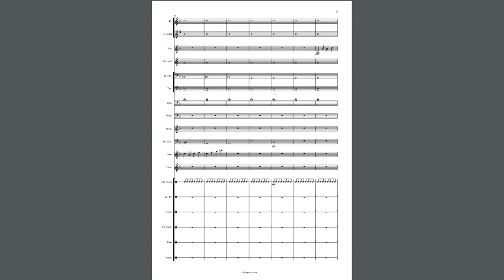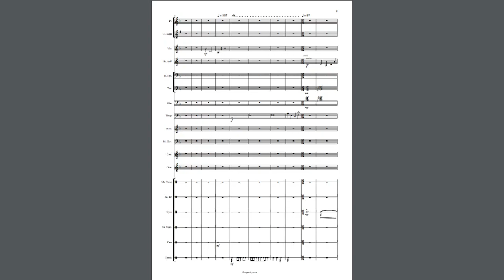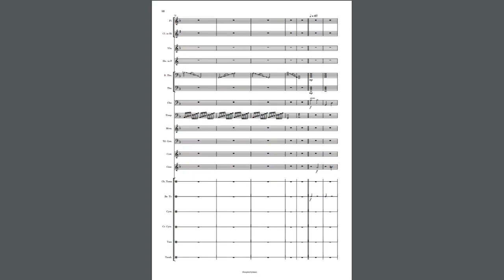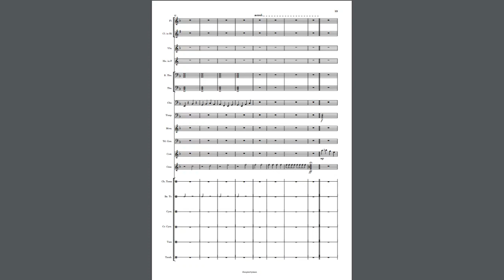Tides in the ocean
This is a original composition so please do not take without giving credit to me.